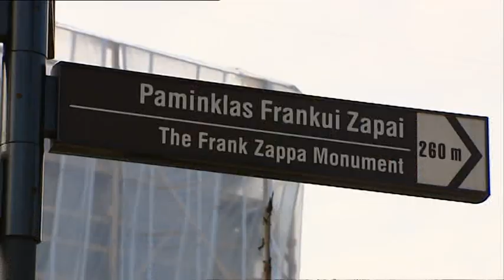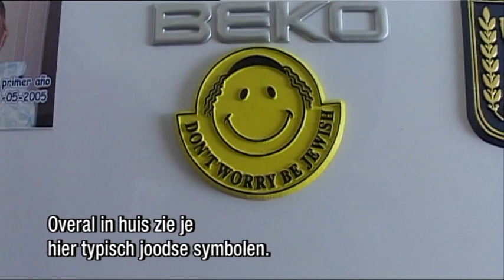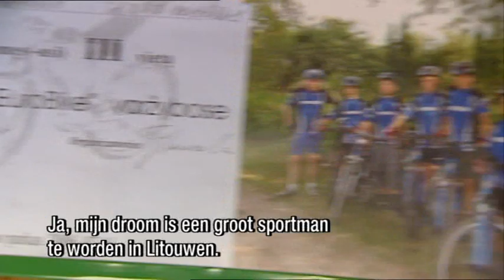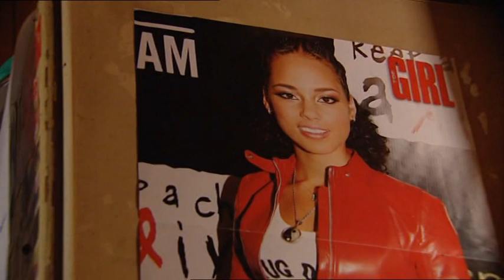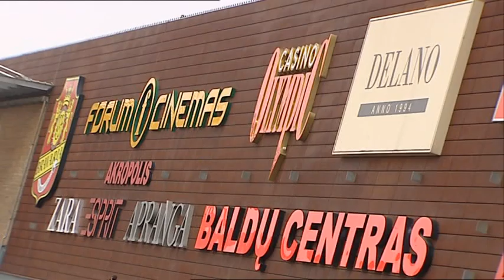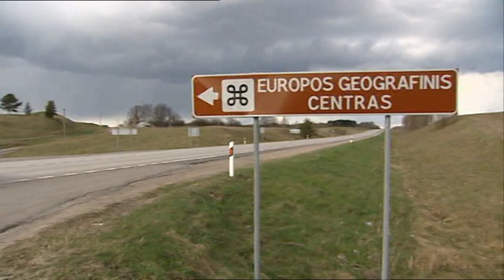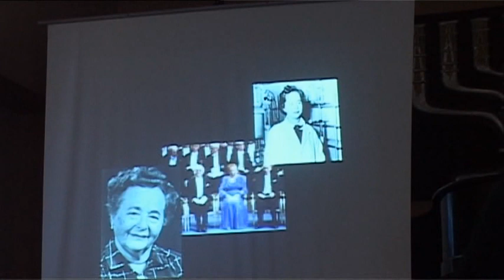Planet Europe - Litouwen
Voor de NTR maakte ASTC Media 2 series onder de titel Planet Europe met meerdere jonge presentatoren. In deze aflevering gepresenteerd door Mohamed Chaara en Evren Smukyan, gaan we een paar dagen op bezoek in Vilnis de hoofdstad van Litouwen om te onderzoeken hoe het staat met de Europese kansen voor jongeren en de jongerencultuur. Bijzondere avonturen beleven ze. Samen gaan ze liften naar het middelpunt van Europa. Verder: Mohamed ontmoet o.a. een makelaar, een jonge ondernemer in de houthandel, een jonge mountainbike held, test zijn kunnen op de schaatsbaan; en Evren logeert een aantal dagen bij een Joodse familie, ontdekt dat ze niet kosjer kunnen eten, ontmoet de rabbijn en komt terecht in de laatst overgebleven synagoge van Vilnis.